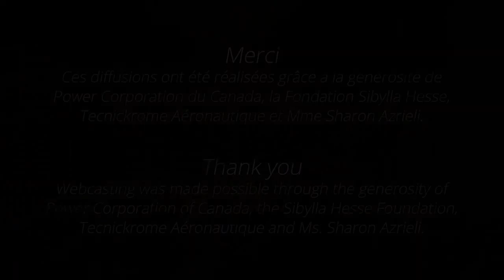MIMC – CMIM 2015 Voices/Chants Semi-final 2 -Hyesang Park(Soprano